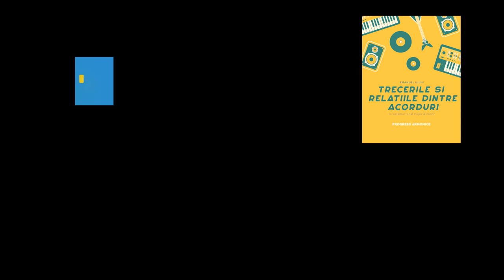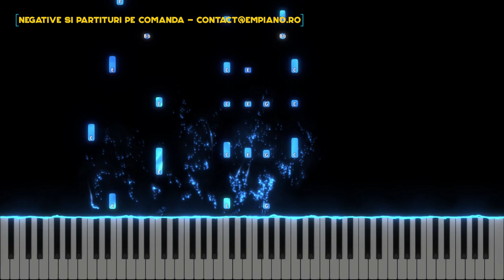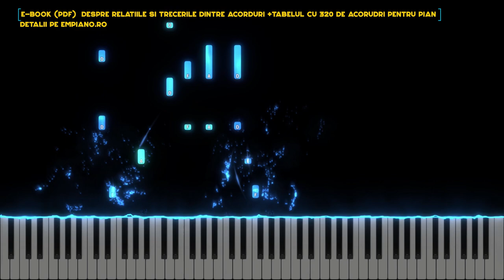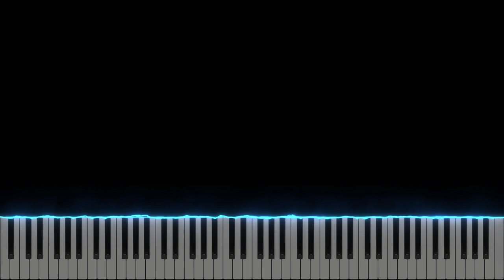Evanghelia - Cerul si Pamantul - Instrumental Pian - Negativ Pian - Tutorial - #418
Muzica si versuri : autor necunoscut
Tempo : 110
Gama : Re minor